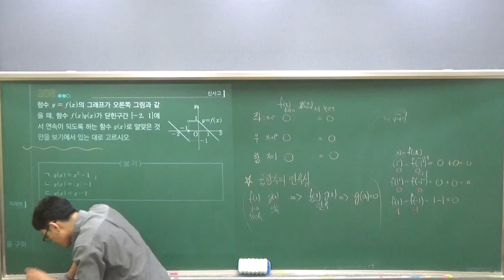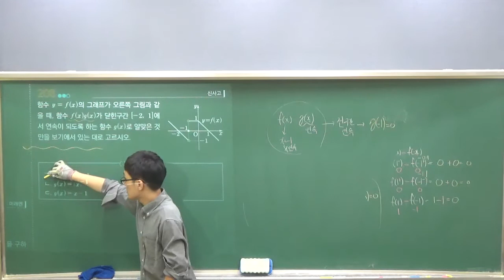9종교과서 208